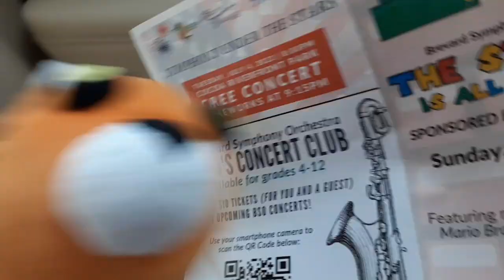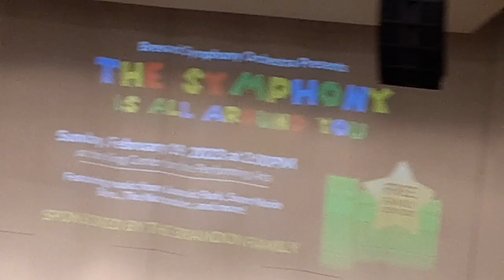season 3 episode 22 Tigry goes to a symphony